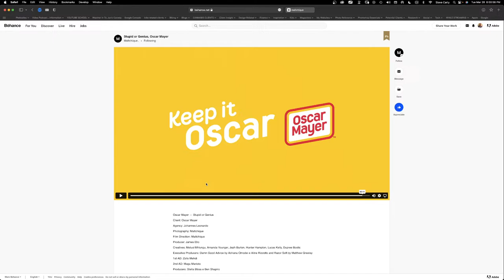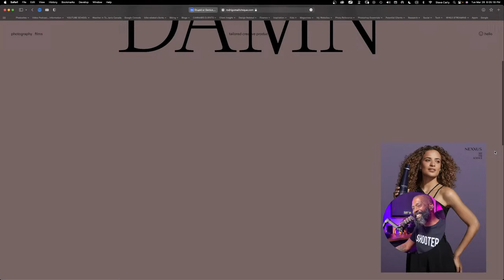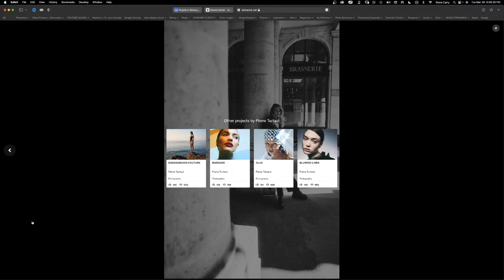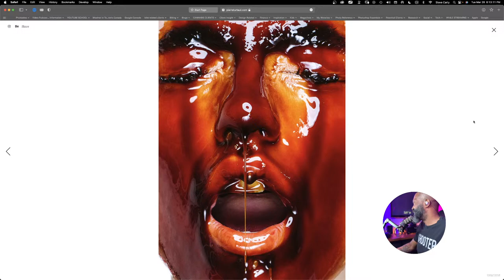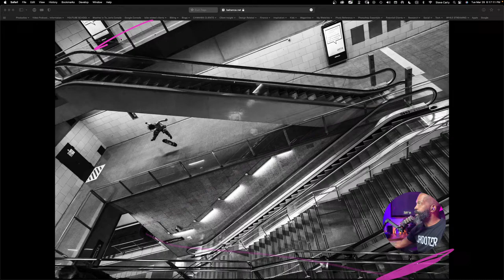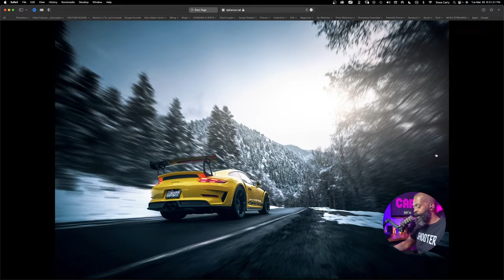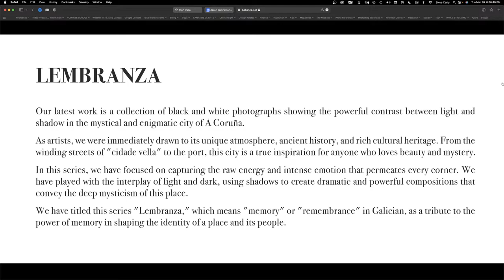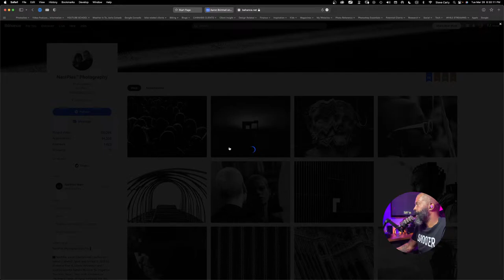🔴 Photographers from the Internet.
Looking for some inspiration for your photography this week? Look no further than this Podcast! Today in "This Week's Inspiration," I showcase the work of three incredible photographers who are sure to inspire photographers of all levels, from beginner to pro.

Whether you're just starting out with photography or you're a seasoned pro looking for new ideas, this podcast has something for everyone. Each photographer brings their unique perspective and style to their work, and we can't wait for you to see what they've created.

So if you're feeling stuck or just looking for some fresh inspiration, click play and prepare to be inspired! And be sure to keep an eye out for our next video, where we'll feature even more amazing photographers and their work.

ASK a PHOTO PRO PodCast S4 EP24 | 3 Top Photographers You should Know

Exclusive content that gets better every time you visit.  You should have your own Substack.

LEARN

👍🏾 You need something on this list. My Amazing Amazon Finds

0:00 Let's Go
0:13 Three Photographers to Inspire
0:57 Maltchique
6:46 Pierre Turnout
15:21 Aaron Brimhall
25:15 Bonus - NastPlas
30:36 Summary
30:50 We should look at Photography better ours
31:22 Embrace Video
32:16 Takeaways from today